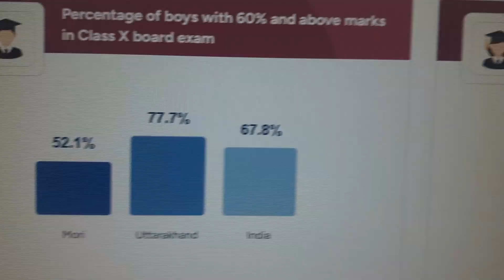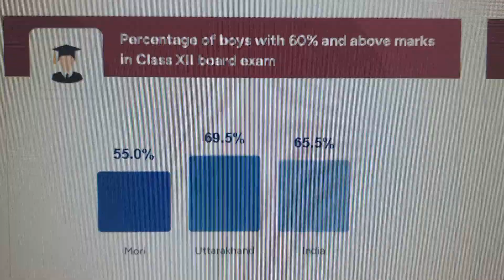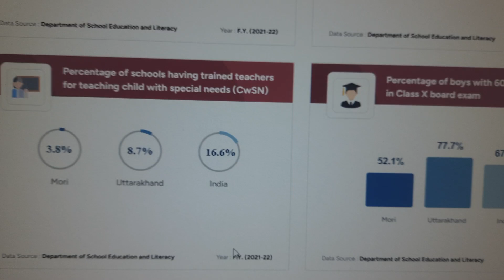Champions of Change ABP - Aspirational Block Mori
Key Indicators for Education